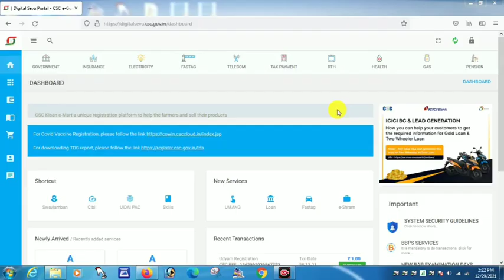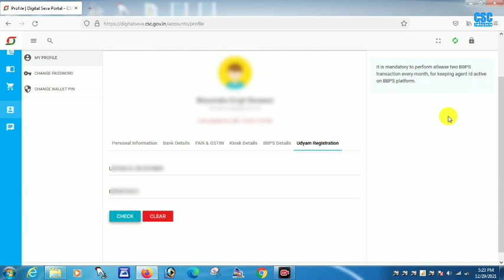How to Update Udyam Certificate In CSC Profile | Udyam Registration For CSC VLE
How to Update Udyam Certificate In CSC Profile | Udyam Registration For CSC VLE |CSC New Update 2022